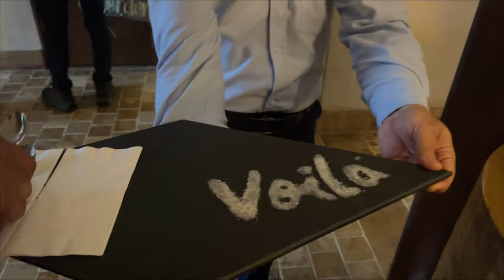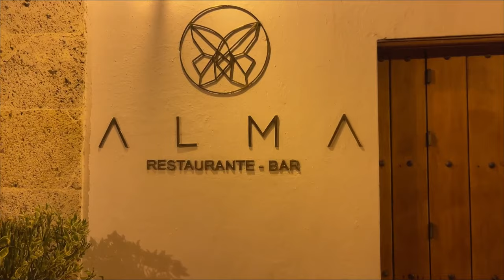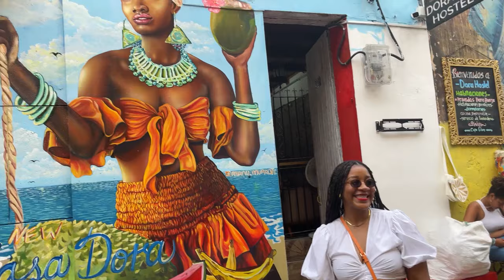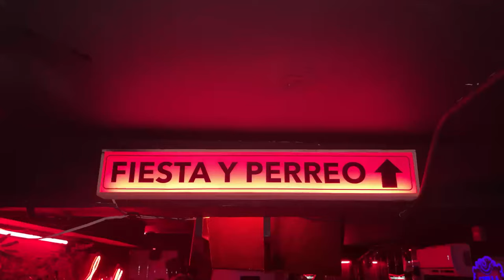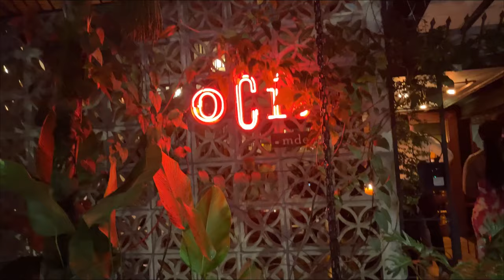Colombia Travel Vlog | Our First Real Couples Trip | Celebrating My Best Friend's Birthday!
Want to attend my retreat?

Hey love! So, I’ve been off YouTube for two weeks, but for good reason--we went to Colombia! My husband and I traveled to Cartagena and Medellin, Colombia to celebrate my best friend Brittany’s birthday. It was a fun filled couples’ trip, where we got to explore, eat amazing food, immerse ourselves in the culture, and build lasting memories. I’m so excited to share with you the behind the scenes and I hope it inspires you to visit Colombia yourself!

Also, at the end of the video, I have a very special announcement, so be sure to watch it all the way through. You don’t want to miss it!

00:00 On Our Way!
03:11 Cartagena Hotel
05:48 First Night Outfit
06:18 Night One
09:57 Morning Two
17:42 Rum Tasting
20:48 Night Two
23:34 Day Three - Boat Day
31:18 Night Three
32:52 Day Four - Food Tour
38:41 Nine-Course Dinner
40:45 Salsa Dancing
41:38 Farewell Cartagena
42:05 First Dinner Medellin
42:53 Day 6 - Coffee Tasting
49:03 Dinner Two Medellin
50:33 Last Day
52:46 Headed Home
53:08 SPECIAL ANNOUNCEMENT!